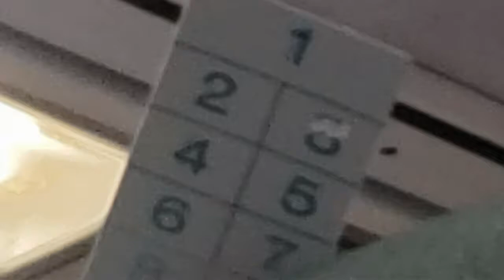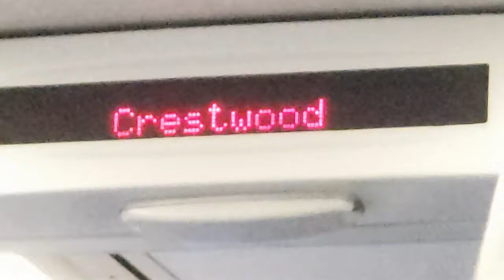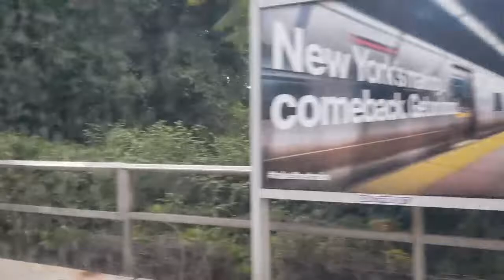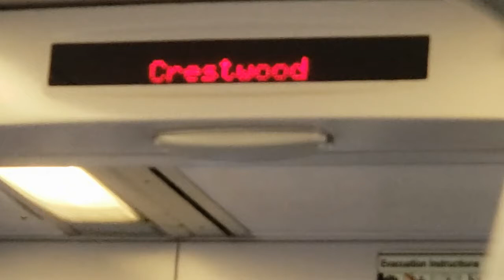Commuter Ride Along: MNRR M7A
Trip taken: 7-17-22
Train: 9321 to Crestwood
Line: Harlem Line
Route: Grand Central Station to Fleetwood
Equipment: Kawasaki M7A EMUs
Departure: 10:12am
Duration: 38 minutes
*I don't point out all the differences*